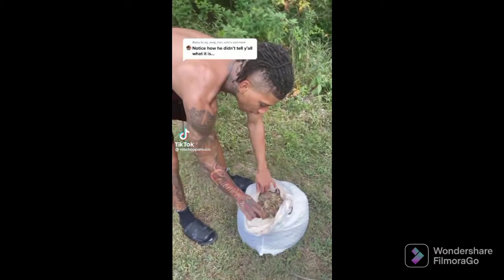Def Jam FFNY The Takeover - Lil' Flip vs Snoop Dogg @ The Terror Dome